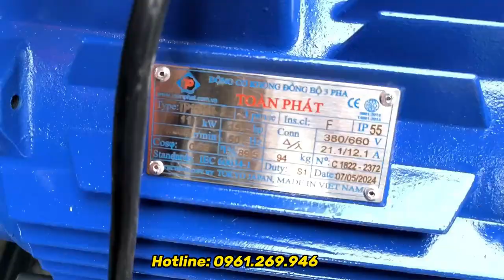Máy xát gạo TBX11000 liên hoàn có gàu tải thóc, đầu nghiền cám nghiền ngô